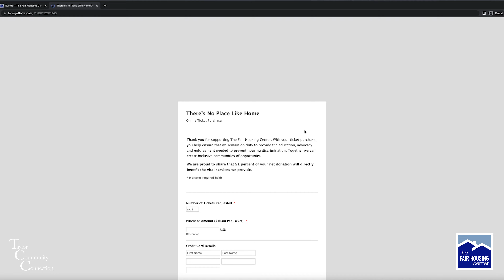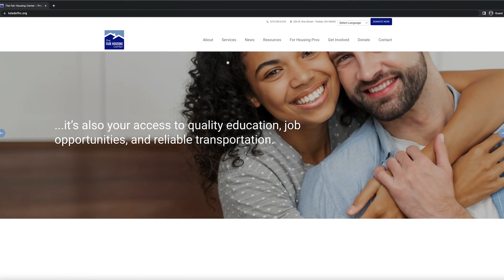Taylor Community Connection - The Fair Housing Center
It was an honor to have Sena Friedman, Director of Development & Communications The Fair Housing Center, in our studio last week to talk about some of the amazing work they are doing for our local community.